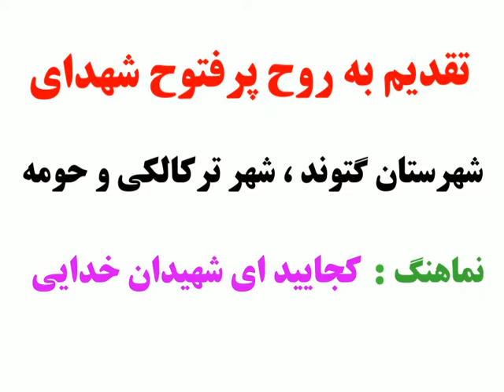نماهنگ کجایید ای شهیدان خدایی